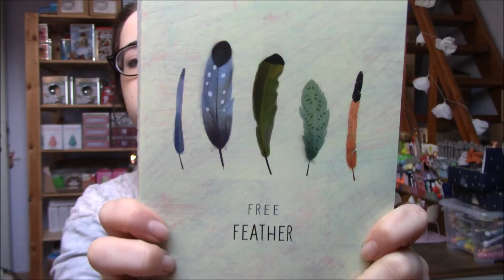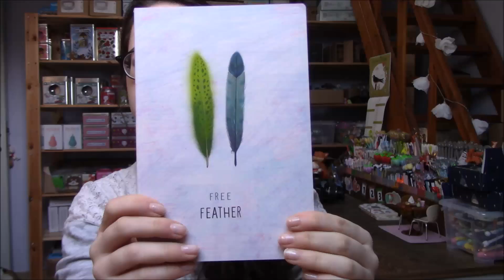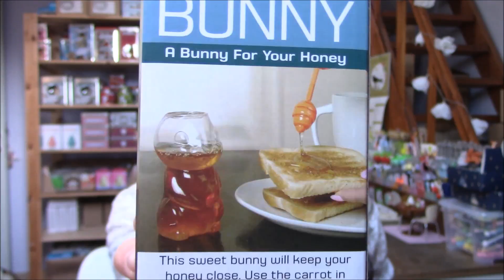[ Nouveautés #62 ] mars 2016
Retrouvez les articles et bien plus encore sur la boutique en ligne

- Stylos Totoro ( 4 modèles ) 1.50€
- Stylos panda ( 4 modèles ) 1.50€
- Pochette de surligneurs 4.30€
- Carnet plumes ( 4 modèles ) 3.90€
- Trousses fruits ( 4 modèles ) 8.90€
- Stickers chats ( 6 modèles ) 2.85€
- Pot de miel lapin 10.70€
- Moule à glaçon lune 11.50€
- Repose cuillère baleine 6.90€